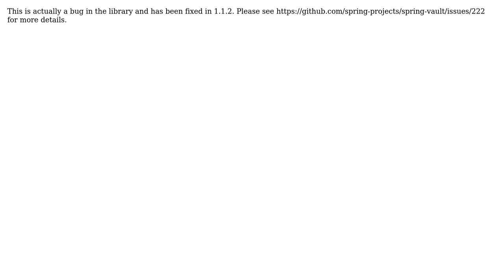Expired Login token refresh (LifecycleAwareSessionManager)